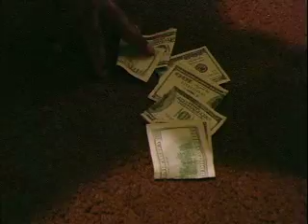Too Bossy By REG ft. Medusa & Chosen 1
Too Bossy By REG ft. Medusa & Chosen 1. Get Ya Money on Girl. Directed By James Wade. Cameos by Todd Nonstop, Size Sexy D, Badru, Omari Vita & Juicy.